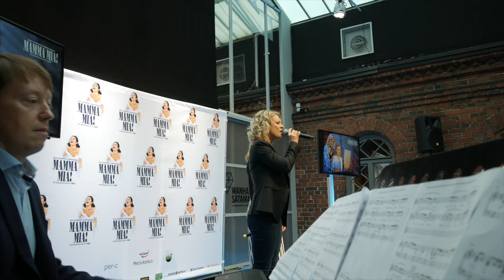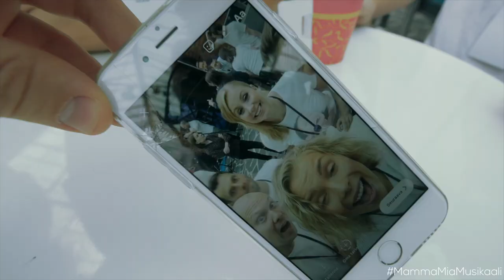Mamma Mia! -musikaali | Näyttelijöiden julkistus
Olen mukana 4.5.2018 ensi-iltaan tulevassa Mamma Mia! -musikaalissa. Esitykset ovat Helsingin messukeskuksen Amfi-teatterissa.